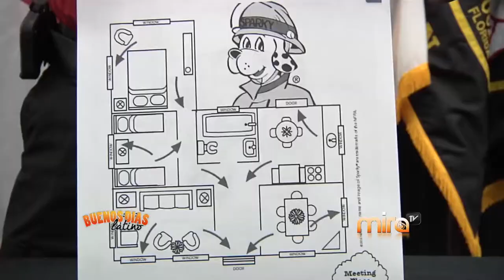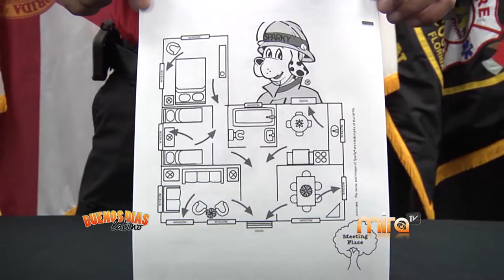MiraTV BDL 052115 BOMBERO RONNY RIVERA -PLAN DE ESCAPE-